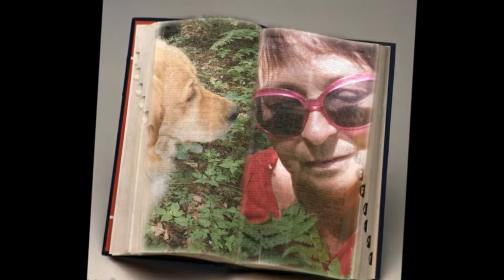Kapradiny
Jana Kratochvílová
V stínu kapradiny